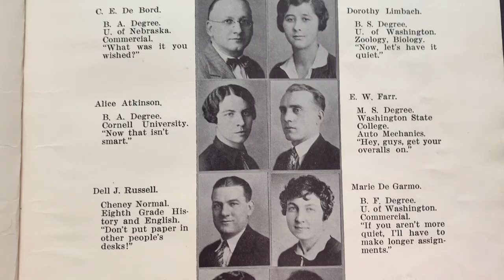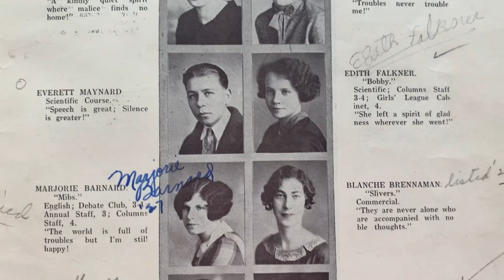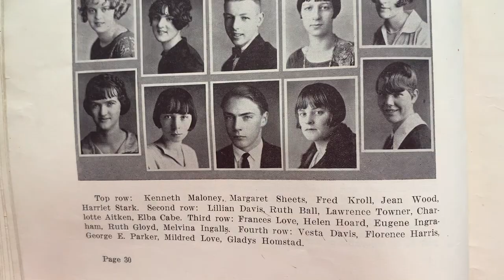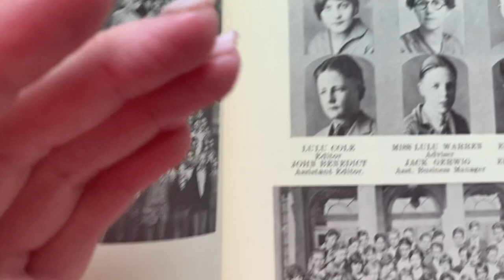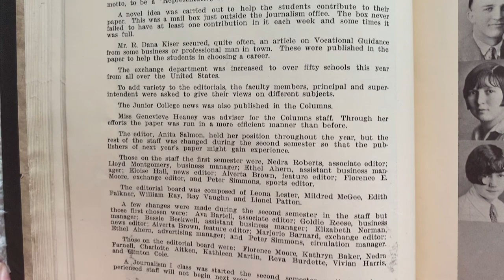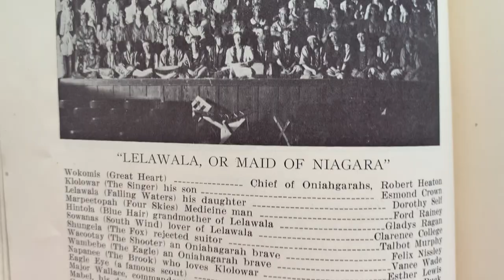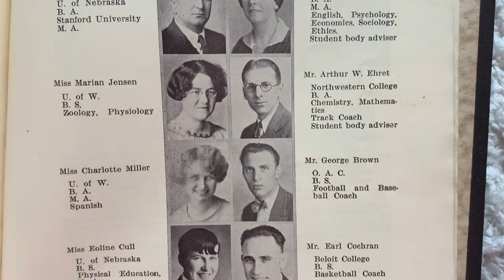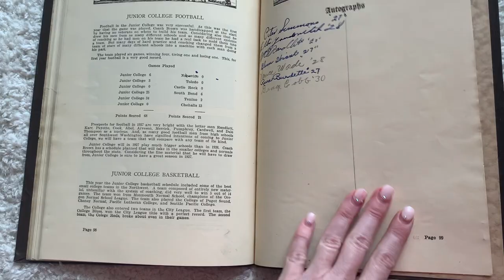Centralia High School Yearbook 1927 ~Centralia, Washington~ Flip-Through From the Roaring 20s!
The gorgeous yearbook is from the height of the Roaring 1920s, and is truly and amazing piece of history. I will be flipping though each page so you can see a glimpse of what life used to be like.

This is the Class of 1927 from Centralia High School in Centralia, Washington.